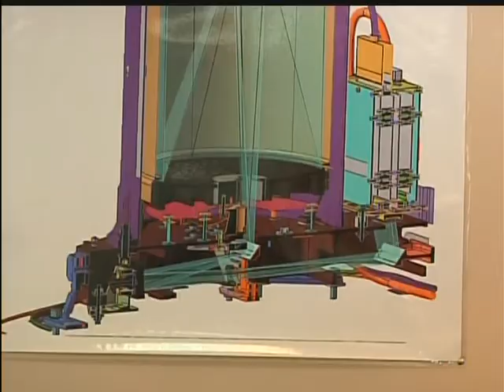Dr. Rolando Hernández explica detalles del lanzamiento de satélite chileno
Nota: TVU Noticias
12 de diciembre de 2011